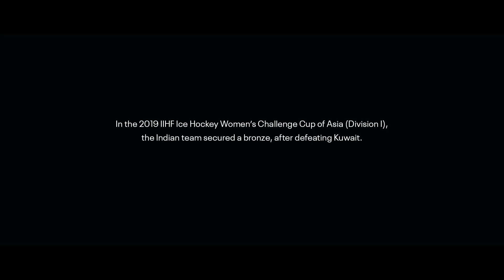Story of Will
Your triumphs and defeats don't define your story. Your will does.
Under Armour celebrates the Story Of Will of the Indian Women Ice Hockey Team, who, despite all the odds, conquered every battle with their Will.